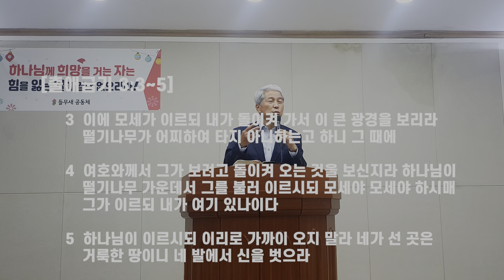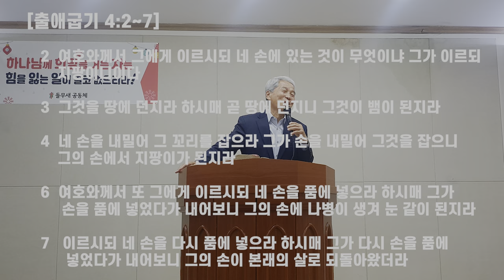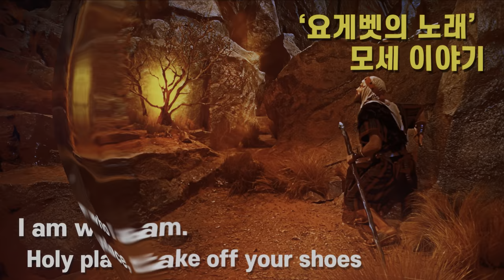모세를 80살에 불러 세운 이유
모세는 영화로 또 인기 복음송 '요게벳의 노래'  주인공으로 잘 알려진 성경에서 빼놓을 수 없는 하나님의 일꾼입니다. 요게벳은  ‘여호와는 영광’이란 뜻이 담긴 이름으로 모세를 낳은 친어머니 입니다. 생모의 기도가 노래의 내용 입니다.

영화로는 '십계'와  '엑소더스 - 신들과 왕들' 및 프랑스판 영화 '십계 - ( Os Dez Mandamentos. Ten Commandments)등으로 모세의 역활에 대하여 잘 묘사하고 있습니다.

노래와 영화와 연관하여 젊지도 않은 80살이라는 나이에 하나님의 일꾼으로 선택받은 모세의 이야기를 말씀의 은사 들무새교회 김홍기 목사가 풀어 나갑니다.